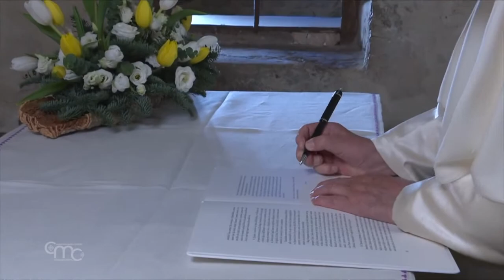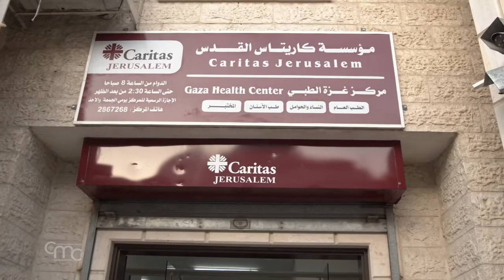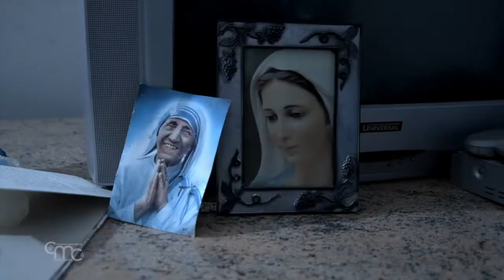Terra Santa News 20/12/2019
Esta semana: El mensaje de Navidad del custodio de Tierra Santa, fray Francesco Patton; la visita del administrador apostólico del Patriarcado Latino de Jerusalén, Mons. Pierbattista Pizzaballa a Gaza; algunos testimonios de cristianos recogidos en la Franja; la fiesta de cumpleaños del papa Francisco en Ramallah. Y, finalmente, la espera de la Navidad entre los cristianos de la llanura de Nínive, en Iraq.